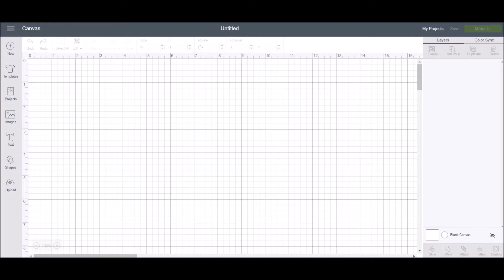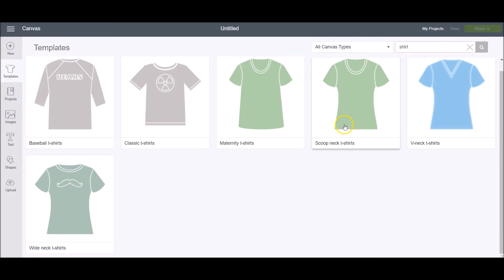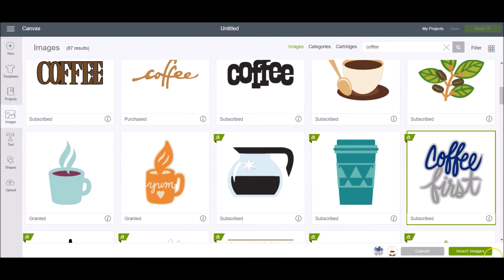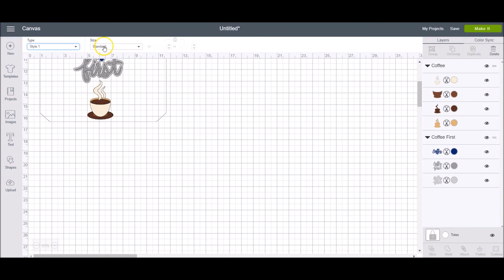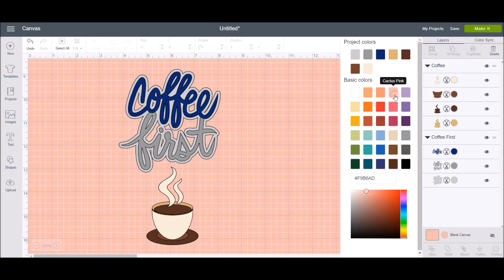How to Use Templates in Cricut Design Space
How to Use Templates in Cricut Design Space. Step by step tutorial on how to use templates to visualize and size your projects in Cricut Design Space.